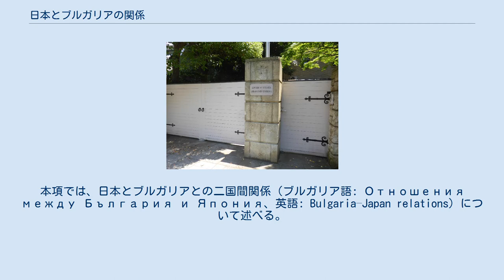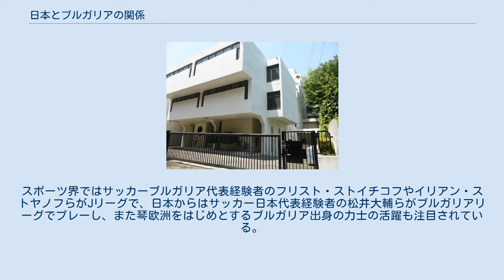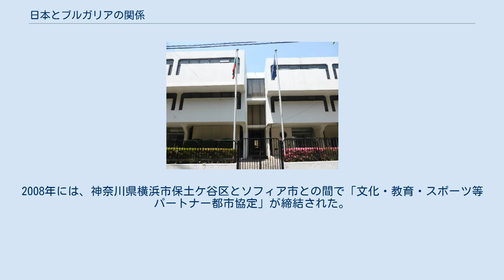日本とブルガリアの関係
日本・ブルガリア関係
本項では、日本とブルガリアとの二国間関係（ブルガリア語: Отношения между България и Япония、英語: Bulgaria–Japan relations）について述べる。
 両国の間には19世紀末より公式関係があり、第一次世界大戦では敵対関係となったが、両国間で実質的な交戦は行われなかった。
ブルガリアと連合国の講和条約であるヌイイ条約には日本は五大国の一員として参加している。
 1939年に相互に公使館が開設された。
ブルガリアは防共協定と、三国条約に参加し、両国は枢軸国を形成したが、相互の関係はほとんど無かった。
1944年9月のブルガリアクーデターにより、ブルガリア王国政府が枢軸国から離脱したため、国交は断絶された。
第二次世界大戦が終結し、1959年9月に15年ぶりに国交を回復したが、社会主義体制当時からブルガリアは親日的であり、冷戦中も両国は敵対関係になることなく良好な関係を維持した。
1970年の日本万国博覧会に来日した最高指導者のトドル・ジフコフは日本の発展に感銘を受け、有力者を来日させ「日本ロビー」を形成した。
1989年の民主化により表立った日本ロビーこそ姿を消したものの、その後も経済協力に期待し、たびたび要人が来日している。
 2011年10月現在ブルガリアに在住する日本人は136人、在日ブルガリア人は396名である。
2012年の日本からのブルガリアへの入国者数は11,148人であり、このうち9,302人が観光を目的とした渡航である。
両国間には一般旅券所持者に対する査証免除措置が実施されており、6カ月の間に90日以内の短期滞在であれば査証は不要である。
ブルガリアはシェンゲン領域に部分的に参加しているものの、国境管理の撤廃は未実施である。
現在、両国間に直行の定期航空路線は運航されていない。
 2013年の日本からブルガリアへの輸出額は69億円で、原動機・農業機械・重電機器などが主である。
ブルガリアから日本への輸出額は113億円で、衣類・バッグ類・医薬品などが主である。
EU加盟以降相対的に日本の影響力は低下しているものの、2006年には矢崎総業の自動車部品産業が進出し、同年にソフィアに日本企業による最先端の医療設備を備えた総合病院が開業している。
カリアクラでは京都議定書を踏まえた風力発電所が建設されるなど、日本企業による投資が進められている。
 日本においてブルガリアの名を広く知らしめた事柄の一つに明治ブルガリアヨーグルトがある。
1970年の日本万国博覧会のブルガリア館で出展されたヨーグルトに明治乳業（現 株式会社明治）の幹部が感銘を受け、1971年に「明治プレーンヨーグルト」の名称で発売された。
1973年にブルガリア政府より商品名に国名を冠する正式許可と技術提携を受け、商品名を「明治ブルガリアヨーグルト」に改めた。
本製品を通じ「ブルガリア共和国と日本の文化、経済協力を深め、発展させたことに対する貢献」として、1981年、1993年、2001年、2010年に同社の役員4名が勲位1等に相当する「マダラの騎士」を受賞している。
 ブルガリアでは日本の文化に関心が持たれ、相撲・剣道・茶道・漫画とアニメ・俳句など文化ごとの交流団体が活動している。
日本においてはブルガリアはバラの国としても知られ、1990年の国際花と緑の博覧会や2005年日本国際博覧会ではブルガリア政府によりバラをテーマにした出展が行われた。
スポーツ界ではサッカーブルガリア代表経験者のフリスト・ストイチコフやイリアン・ストヤノフらがJリーグで、日本からはサッカー日本代表経験者の松井大輔らがブルガリアリーグでプレーし、また琴欧洲をはじめとするブルガリア出身の力士の活躍も注目されている。
 ブルガリアは日本の東京都渋谷区代々木5-36-3（地図）に大使館を置き、ボリスラフ・コストフ特命全権大使が就任している。
日本国はソフィアのUl. Lyulyakova Gradina 14（地図）に大使館を置き、2012年9月に小泉崇が特命全権大使として着任した。
 両国間で正式に姉妹都市としての関係を持つのは、1972年5月12日に締結した岡山市とプロヴディフ市が唯一であるが、広島県福山市もバラを通じてブルガリアと交流を持ち、1997年にNPO法人福山ブルガリア協会が発足した。
2008年には、神奈川県横浜市保土ケ谷区とソフィア市との間で「文化・教育・スポーツ等パートナー都市協...